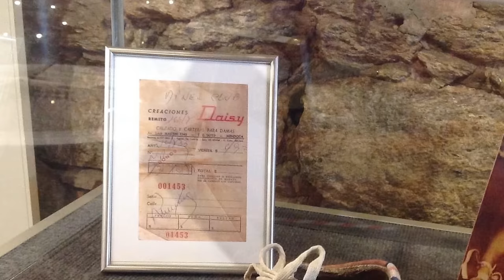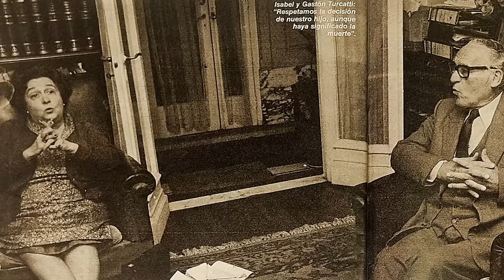5 COSAS QUE NO SABÍAS SOBRE EL MILAGRO DE LOS ANDES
El Milagro de los Andes ha vuelto a resonar muy fuerte este 2024 tras el estreno exitosísimo de La Sociedad de la Nieve, película que en tan solo una semana llevaba 23 millones de visitas, sin embargo en la película hubieron probablemente detalles que no aparecieron y que en la historia real si.

Canal Personal: @DiegoAranisTV1
Canal de WWE: @DiegoAranisWWE

Milagro de los andes sobrevivientes supervivientes documental nando parrado canessa pelicula netflix la sociedad de la nieve society snow viven curiosidades cosas que no sabias en español latino donde ver online personajes reales fotos actores